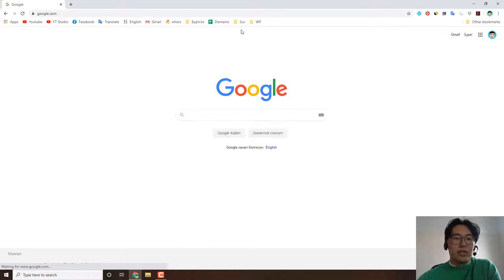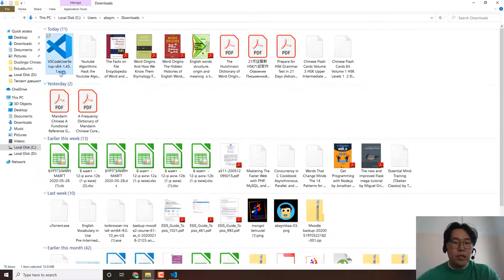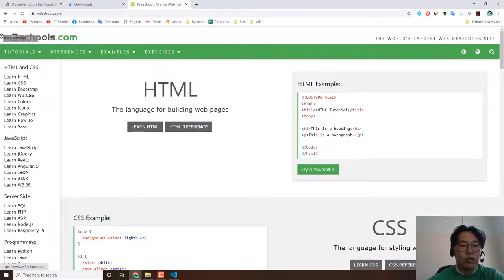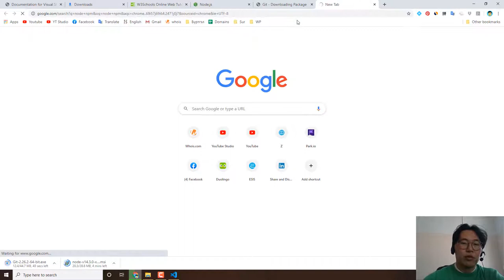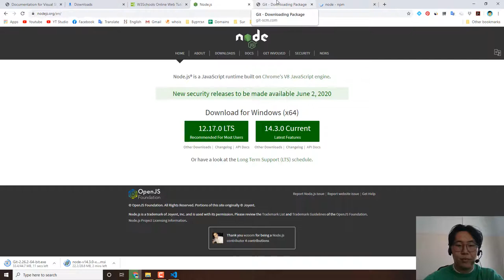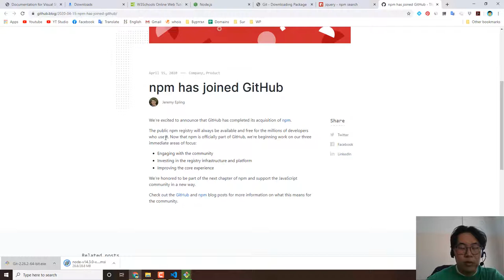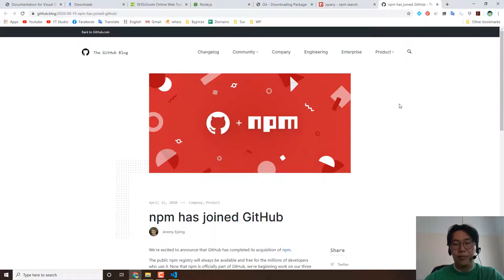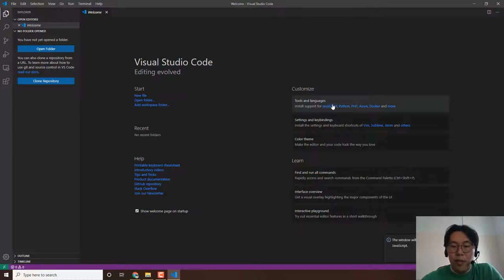Вэб хөгжүүлэлт - Тохиргоо хийх VS code, NodeJS, Git - Byambaa.mn